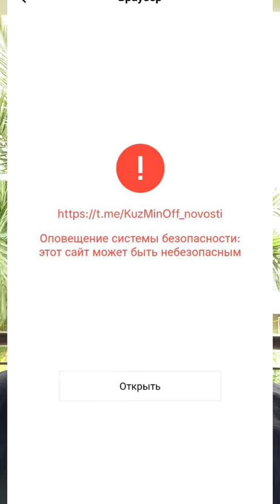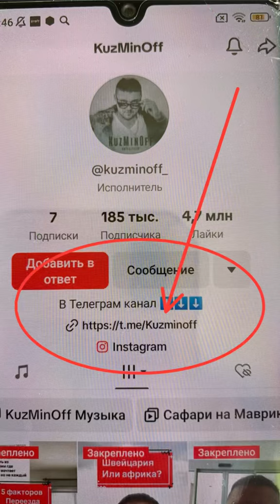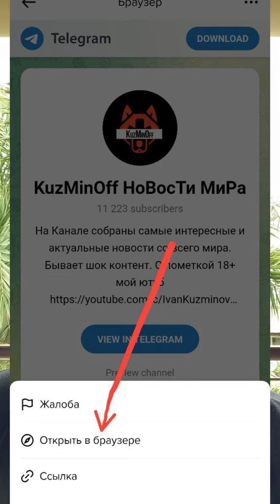Наша информация кому то неугодна. Меня душат со всех сторон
Помощь в развитии канала, карта Сбера:
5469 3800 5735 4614